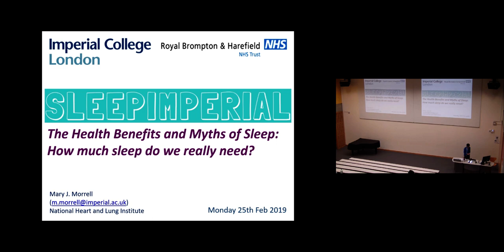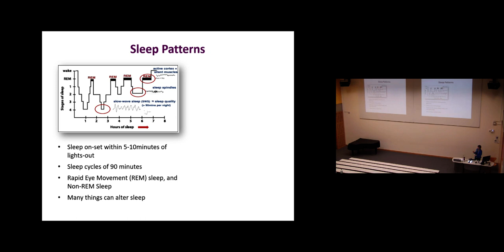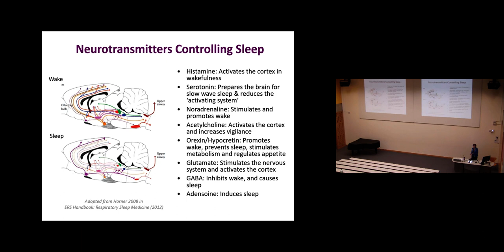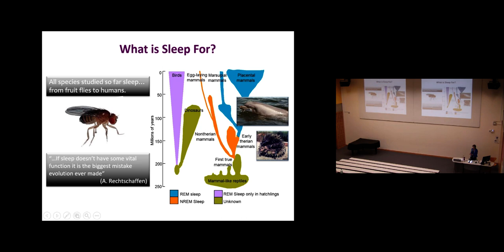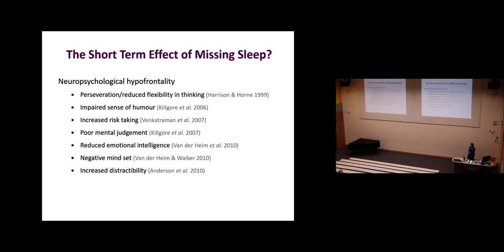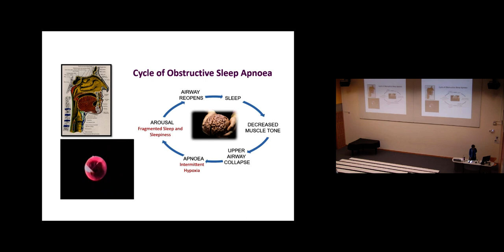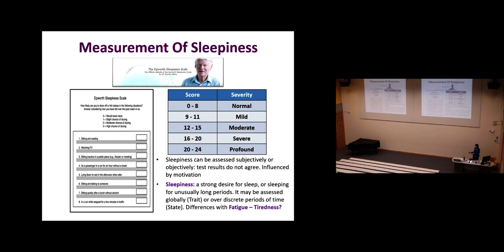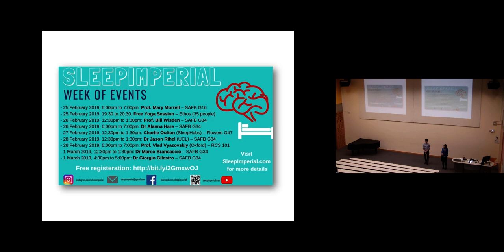The health benefits and myths of sleep by Prof. Mary Morrell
This video is part of the Sleep Imperial Week 2019.
The video was recorded on 25 February 2019.

Sleep is something we all do; in fact, it is vital for survival. This talk will focus on healthy sleep and will aim to answer your questions on the many myths that surround sleep.

We all sleep differently. Madonna has revealed she “only grabs four hours’ sleep a night because she constantly worries about everything that is going on her life” (BBC News). Margaret Thatcher and Thomas Edison were also famous short sleepers. Ironically Edison’s invention – the light bulb that has contributed to much to the sleep deprivation many of us feel. He is reported to have slept only 3-4 hours at night, regarding sleep as a waste of time. So why do we sleep? And what happens if we don’t get enough? Indeed, how much sleep do we need?